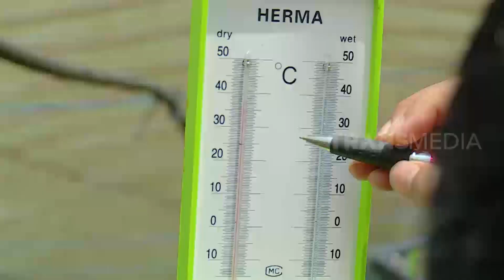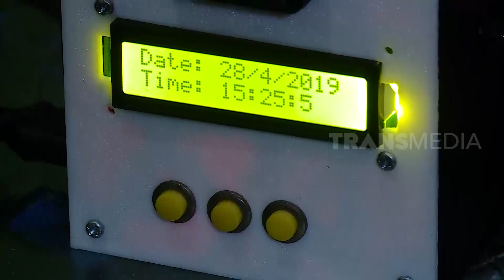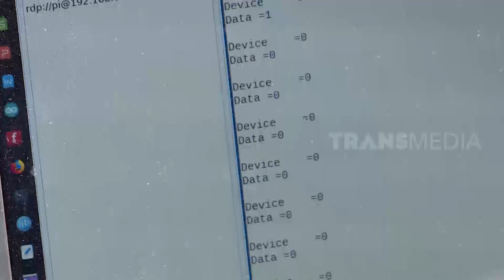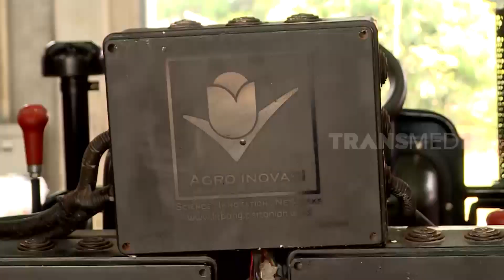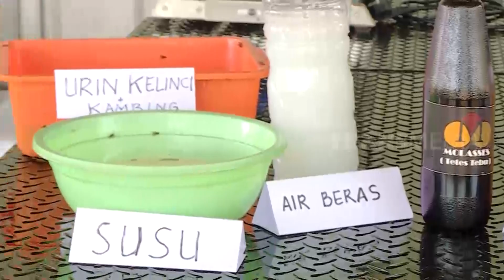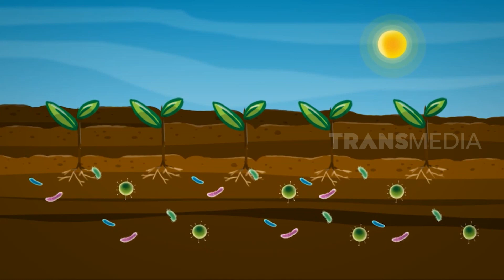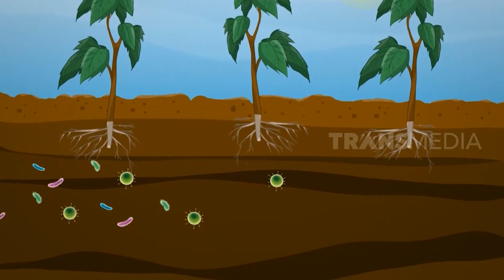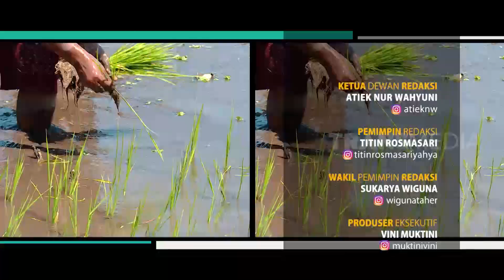[FULL] New Normal Farming | SI UNYIL (14/07/20)